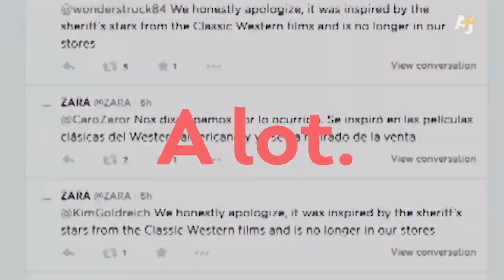Zara 'Nazi' Shirt For Kids Pulled After Outcry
Clothing company Zara apologized over a kids' t-shirt that sparked outrage after being compared to Nazi concentration camp uniform due to the yellow star. Also, what has Zara done related to Palestine in the past? What do you think about this controversy?